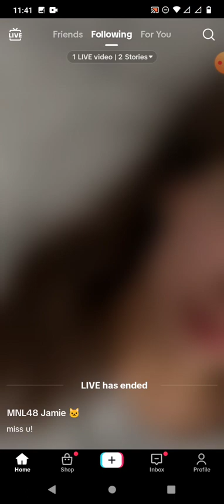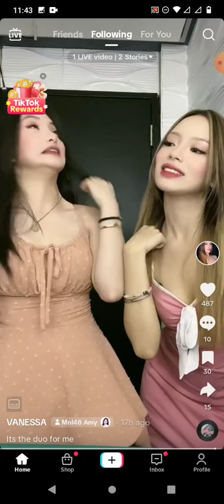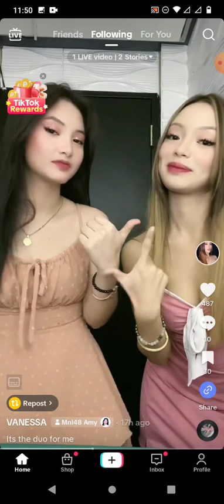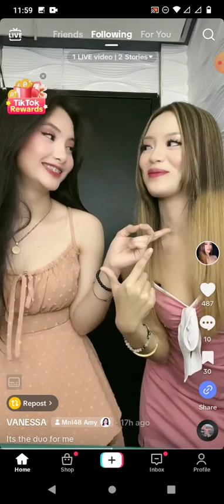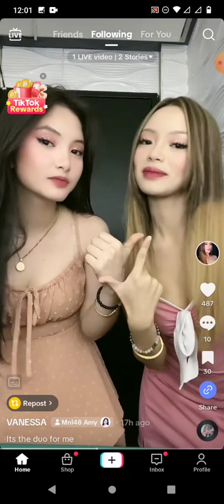MNL48 JAMIE on TIKTOK LIVE 🎵September 13, 2023🎵